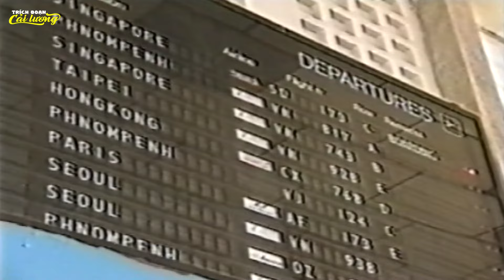Vạn Lý Tình Xa - Vũ Linh, Hương Lan, Châu Thanh, Phương Hồng Thuỷ - Trích Đoạn Cải Lương Xã Hội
► Kênh Trích Đoạn Cải Lương Hay - chuyên cung cấp các video ca nhạc Tân Cổ Giao Duyên, Ca Cổ
► Trích Đoạn Cải Lương, Ca Cổ Hơi Dài độc quyền mới nhất 2022.
► Các trích đoạn tân cổ, ca cổ, cải lương để đời hay nhất sẽ được biên tập lại với chất  lượng hình ảnh, âm thanh cực cao mang tới cho quý khán giả những giây phút giải trí tốt nhất!